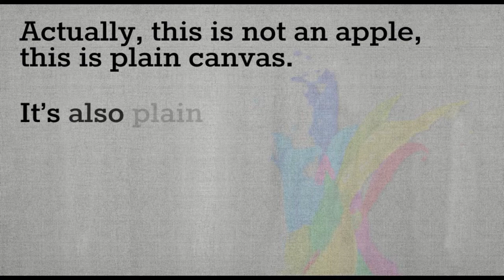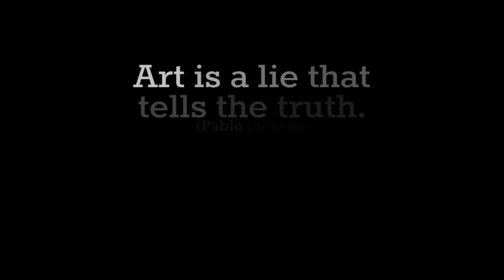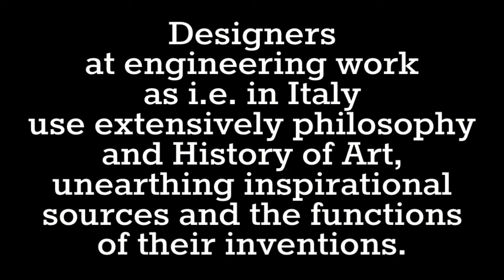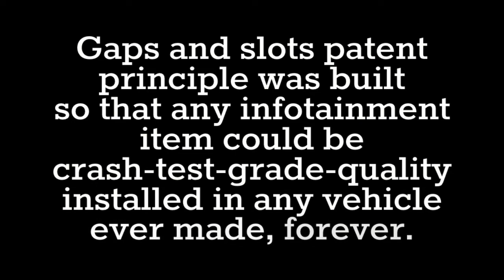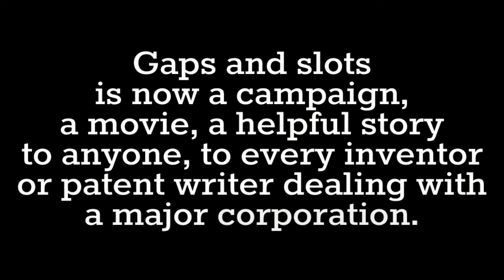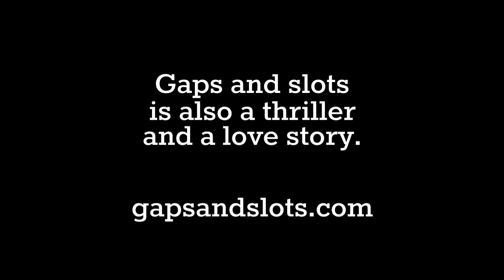Gaps and slots on Lucio Fontana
What is this thing about?
(CC)🇬🇧🇫🇮🇫🇷🇧🇷🇵🇹🇮🇳subtitles available.
That video has now subtitles available in Hindi.
इस विडियो के लिए हिंदी उपशीर्षक उपलब्ध हैं।

The invention of the patent application mentioned and drawings are fully owned by the producer of this video (WO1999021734A1), Eduardo Domingues de Jesus.

As a comparison here's another patent from which you can conclude findings by yourself based on the drawings, abstract text (summary), claims and other texts.
All content mentions and sources:
Lucio Fontana artwork cited, reproduced/recreated for the animation.
The music of the video:
Composed by Erik Satie: Gymnopedie No.1
Performed by Eduardo Domingues de Jesus